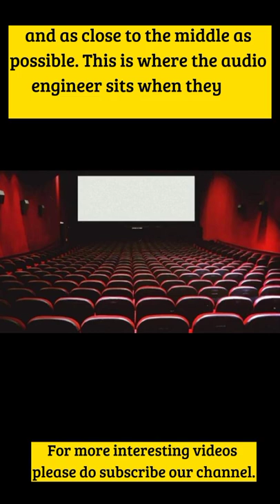Do you want a good sound experience in a movie theater?